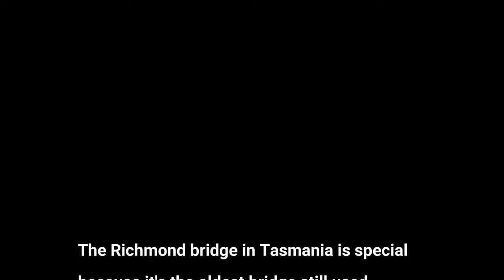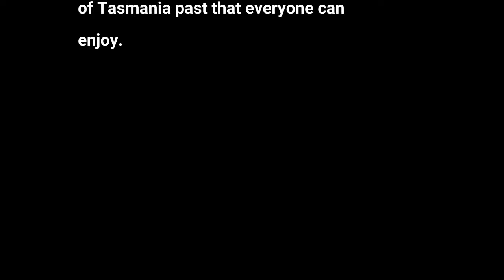We heading to Richmond in Tasmania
Richmond Bridge in Tasmania is Australia's oldest bridge still in use. Built by convicts in the early 19th century, it spans the Coal River and is made of sandstone blocks. Its arch design is a marvel of engineering from the time. Today, it's a picturesque spot for visitors and a reminder of Tasmania's history.